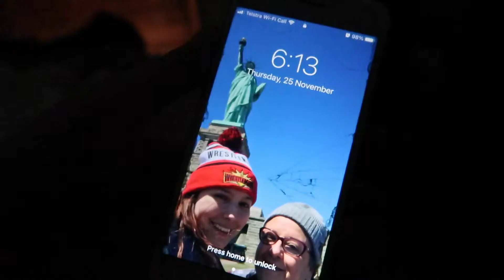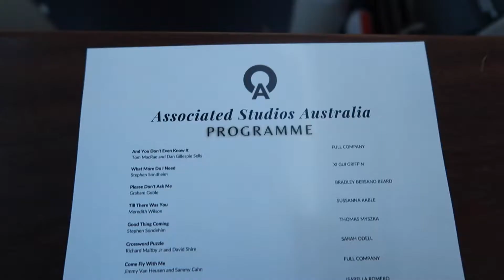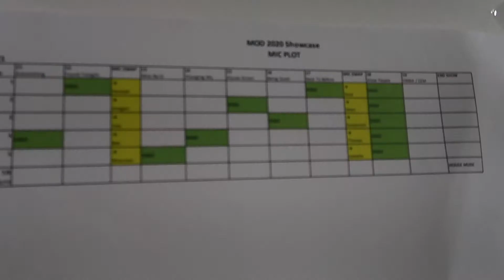VLOGMAS DAY 2 // MUSICAL THEATRE SHOWCASE VLOG! // ASA 2021 Vlog! // Vlogmas 2021!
Hi Everyone! Today we have VLOGMAS DAY 2! MUSICAL THEATRE SHOWCASE VLOG! showing a behind the scene look of the day we had our 2021 Musical Theatre Showcase Live Show day at Associated Studios Australia! This was also our last day at ASA so we got to have a graduation afternoon for finishing our musical theatre courses! Thanks to ASA I was able to continue my Musical Theatre training for another year and now have something special planned for next year... which shall be revealed in another Vlogmas video!

Check out some of my other Theatre School Vlogs!

Love, Cathlyn-Rose xoxo